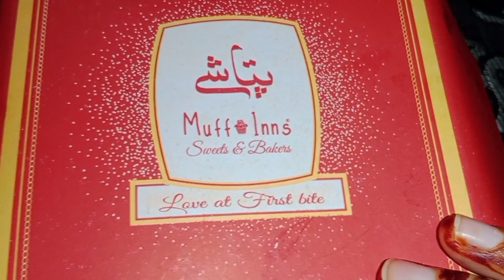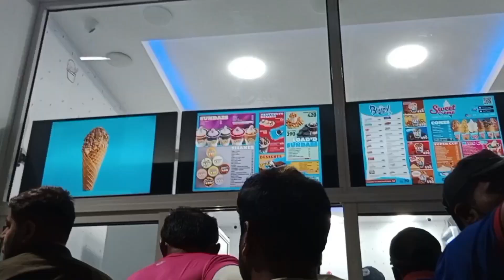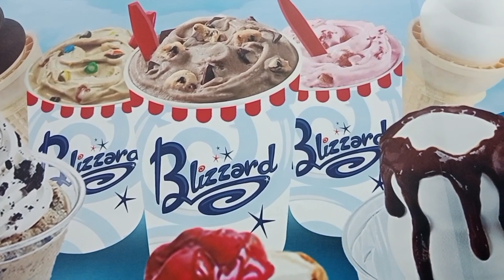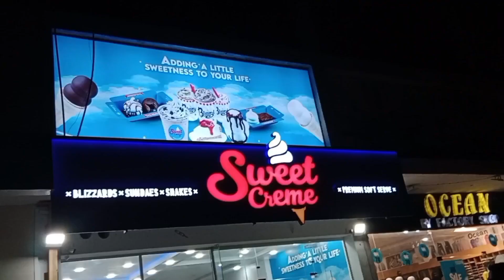Eid 2nd Day|| life with Sam vlogs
life with Sam vlogs